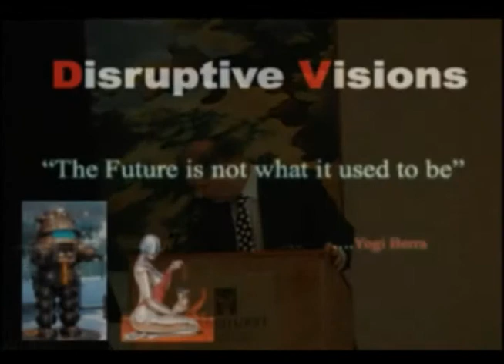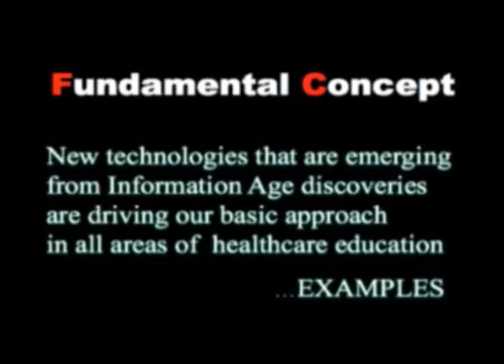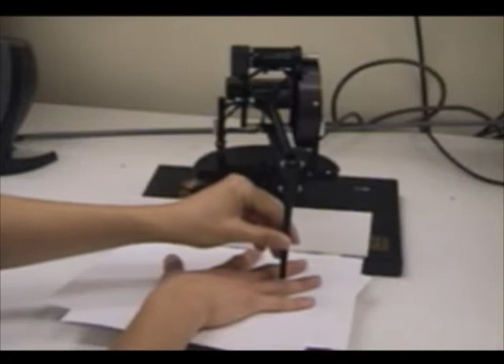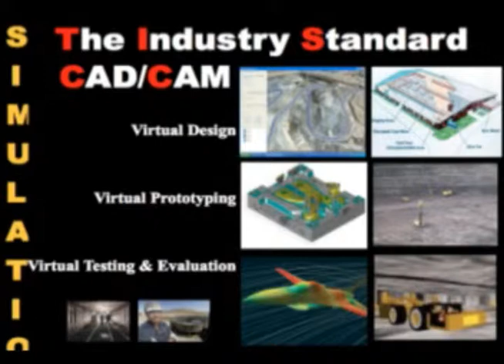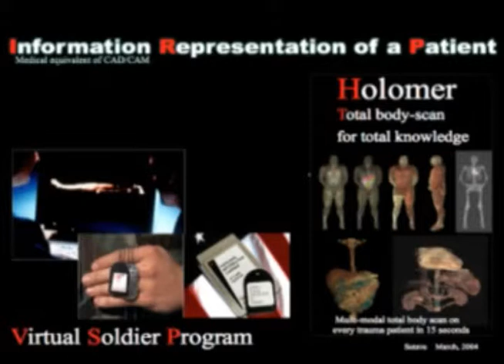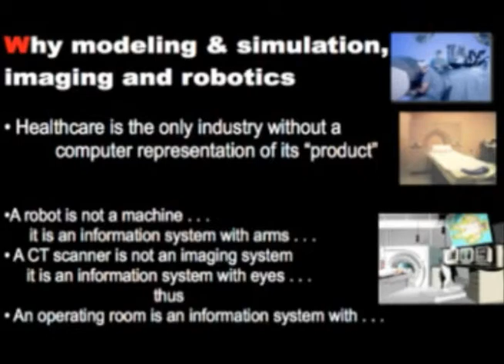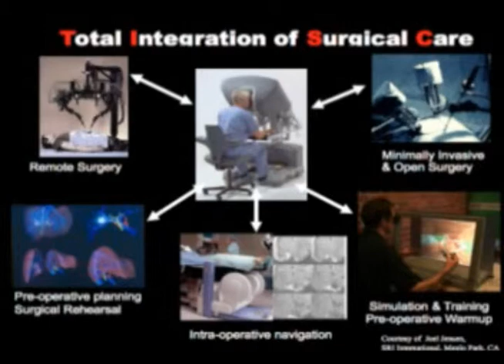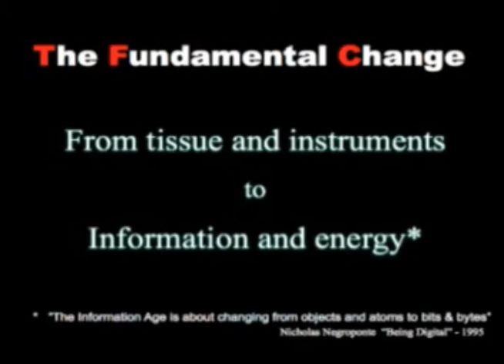Innovation Nation - Dr. Richard M. Satava, MD FACS Part 1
Professor of Surgery at the University of Washington Medical Center & Senior Science Advisor at the US Army Medical Research and Materiel Command

Richard Satava, MD, FACS, is Professor of Surgery at the University of Washington Medical Center, and Senior Science Advisor at the US Army Medical Research and Materiel Command in Ft. Detrick, MD.

Prior positions include Professor of Surgery at Yale University and a military appointment as  Professor of Surgery (USUHS) in the Army Medical Corps assigned to General Surgery at Walter Reed Army Medical Center and Program Manager of Advanced Biomedical Technology at the Defense Advanced Research Projects Agency (DARPA),

His undergraduate training was at Johns Hopkins University, medical school at Hahnemann University of Philadelphia, internship at the Cleveland Clinic, surgical residency at the Mayo Clinic, and a fellowship with a Master of Surgical Research at Mayo Clinic.

He has served on the White House Office of Science and Technology Policy (OSTP) Committee on Health, Food and Safety. He is currently a member of the Emerging Technologies and Resident Education, and Informatics committees of the American College of Surgeons (ACS), is past president of the Society of American Gastrointestinal Endoscopic Surgeons (SAGES), past president of the Society of Laparoendoscopic Surgeons (SLS), and is on the Board of Governors of the National Board of Medical Examiners (NBME) as well as on a number of surgical societies. He is on the editorial board of numerous surgical and scientific journals, and active in numerous surgical and engineering societies.

He has been continuously active in surgical education and surgical research, with more than 200 publications and book chapters in diverse areas of advanced surgical technology, including Surgery in the Space Environment, Video and 3-D imaging, Telepresence Surgery, Virtual Reality Surgical Simulation, and Objective Assessment of Surgical Competence and Training.

During his 23 years of military surgery he has been an active flight surgeon, an Army astronaut candidate, MASH surgeon for the Grenada Invasion, and a hospital commander during Desert Storm, all the while continuing clinical surgical practice.  While striving to practice the complete discipline of surgery, he is aggressively pursuing the leading edge of advanced technologies to formulate the architecture for the next generation of Medicine.